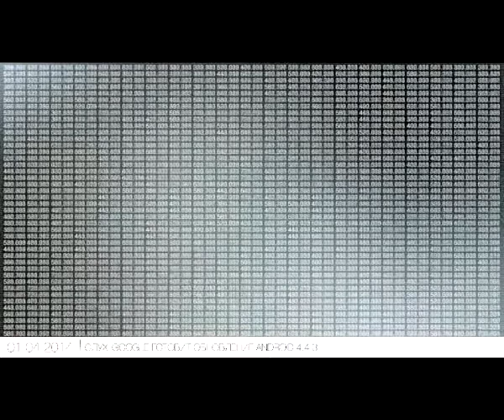7 минут 13.04.14 Сергей Тутубалин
Автор и ведущий программы Hi-tech News